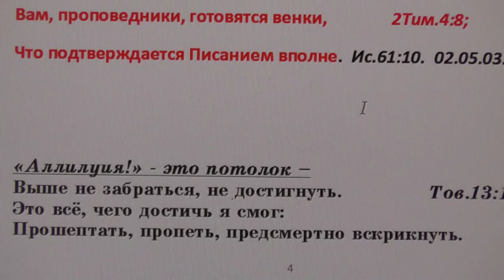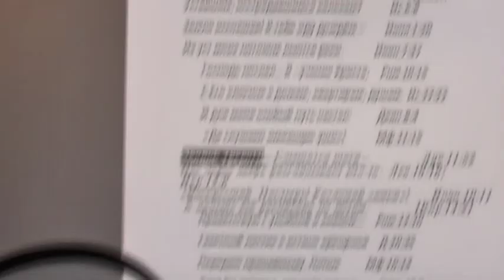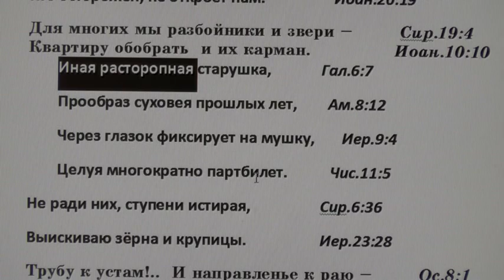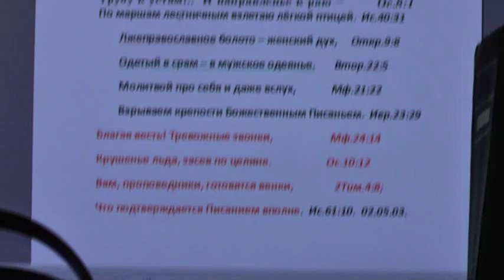Благая весть! Кто понесет её? Ис.52:7